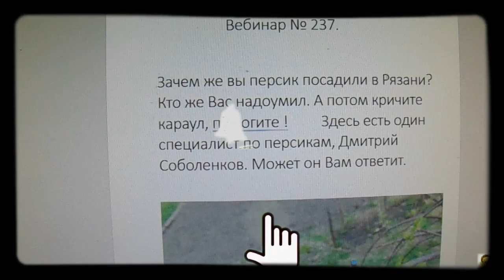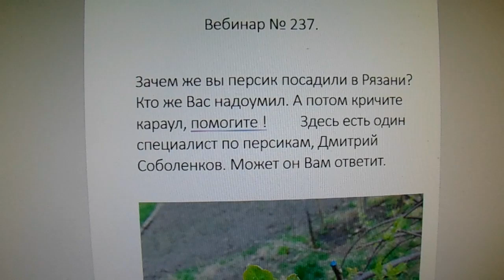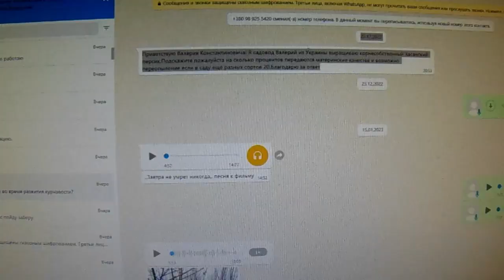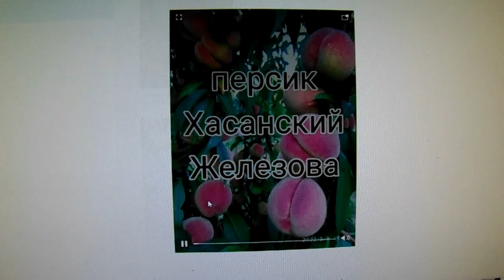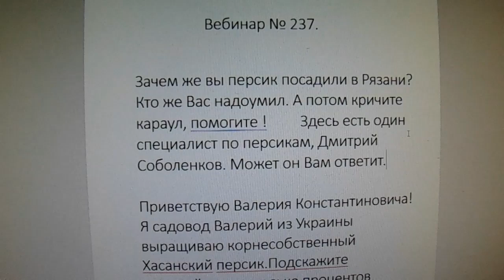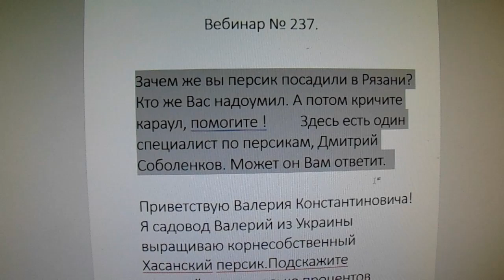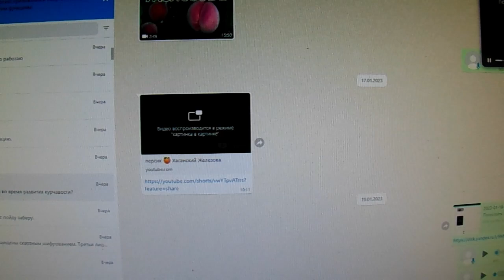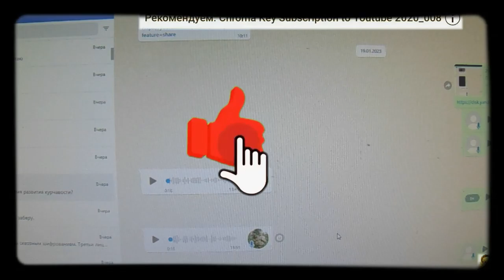В. Железов. Персик Хасанский уже не знает границ!!! Серия 1.